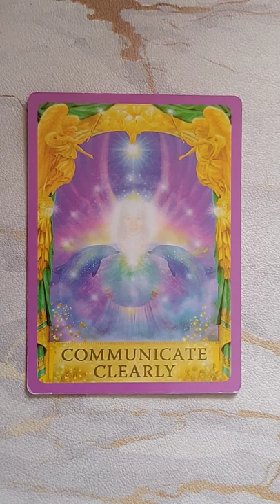LEARNING HOW COMMUNICATE CLEARLY NOW! ENERGY HEALING!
Learning how to properly communicate and express your feelings, energies and emotions towards others in a more positive way.

GO GET YOUR COPY OF THE "IAM WEALTH JOURNAL," NOW!🗣️🤑💰💸
I AM WEALTH JOURNAL